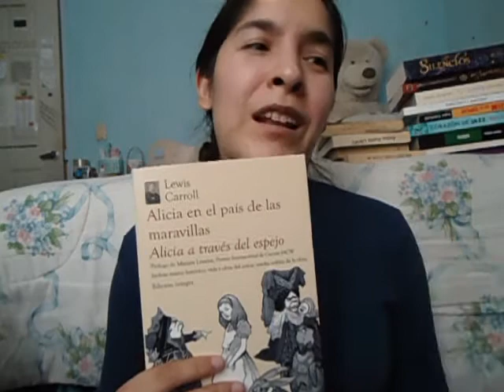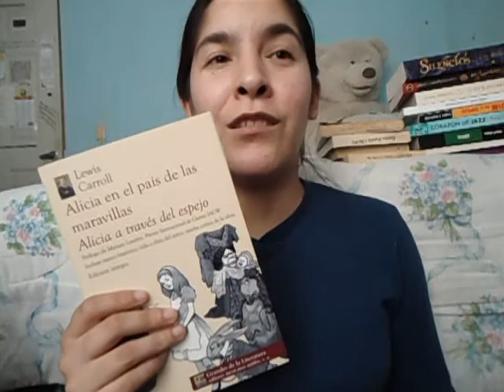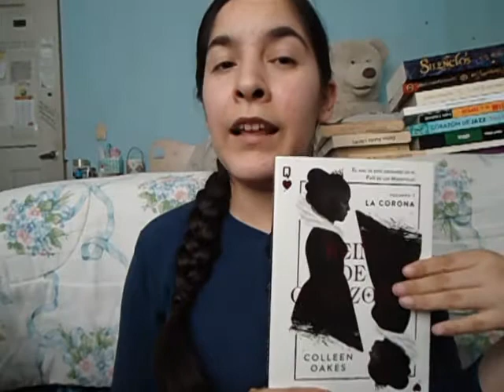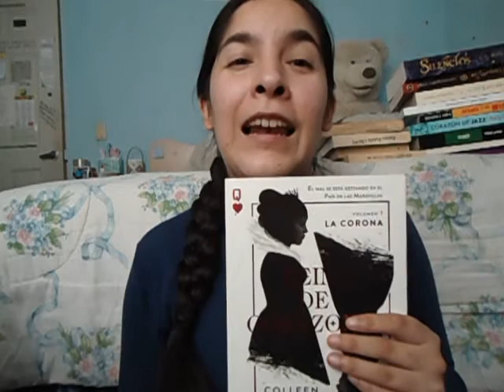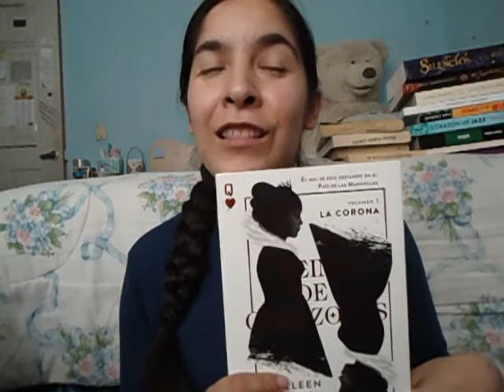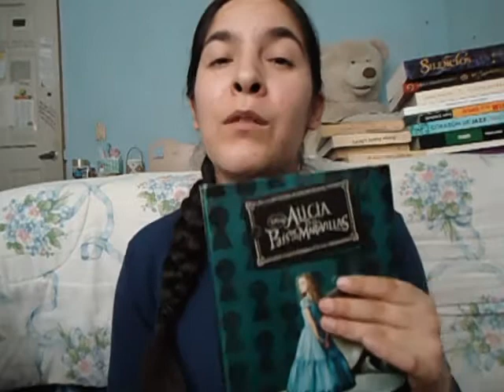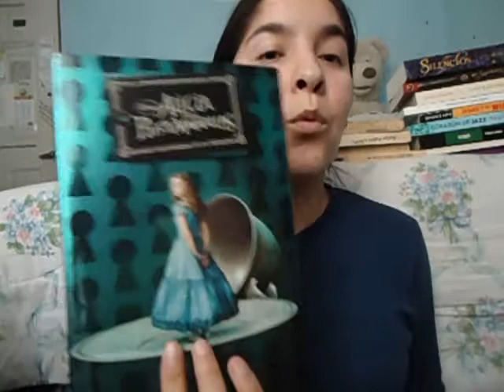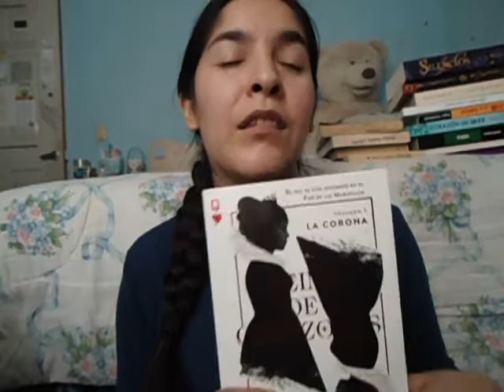El país de las maravillas en tres libros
El día de hoy les comparto tres libros cuya temática está estrechamente relacionada, uno es un clásico de la literatura universal y los otros dos son una re escritura (retelling) y una novelización de película.

Para conocer mi opinión sobre otros libros, pueden buscarme en mi perfil de Goodreads

Si lo suyo son las imagenes, dense una vuelta por mis colecciones en We heart it